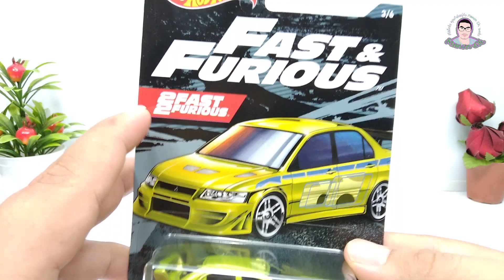รถเหล็ก Hot Wheels Evo VII จากหนัง Fast&Furious